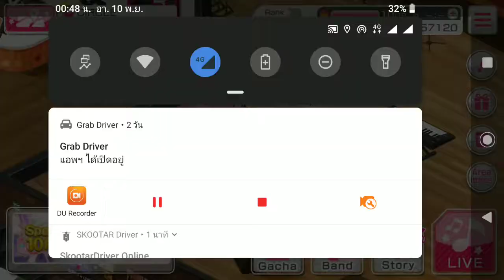[GamerZone] BanG Dream! : Tokimeki Experience! [Hard Mode]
Original Song : Tokimeki Experience!
Credit :
If any producer or label has an issue with any of the upload please get in contact  and it will be deleted immediately (this includes artists of the images used). Thank You!